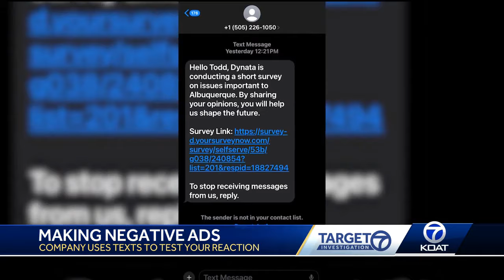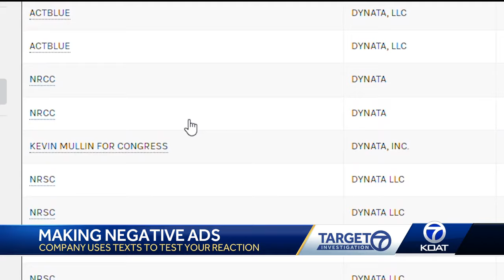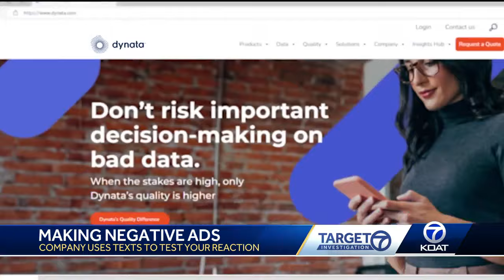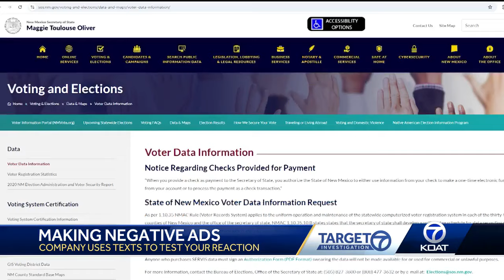Target 7 Text Survey